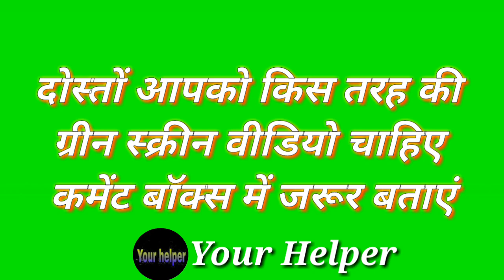Gun shooting lighting with sound green screen video not copyright free to use